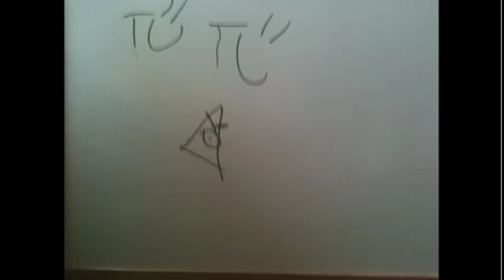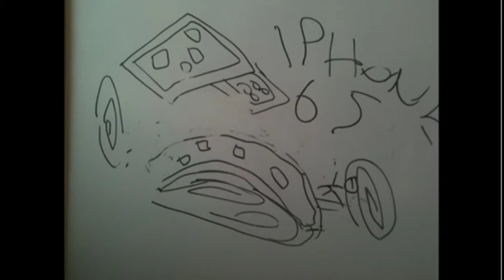A film 2 illuminati and iPhone 6 s and Martin csatorna world